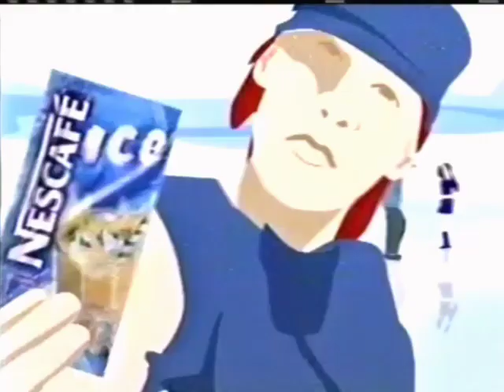Nescafe Ice "Bboys" 15s - Philippines, 2005